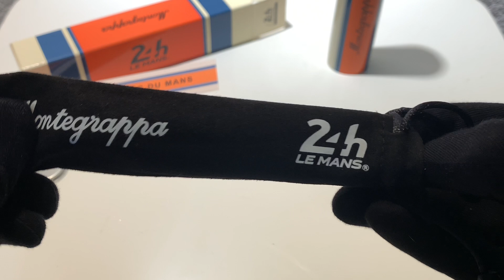Перьевая ручка Montegrappa 24H LeMans Open Edition Legend M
С 1923 года "24 часа Ле-Мана" являются главным испытанием на выносливость, скорость и инновации: местом, где элита автогонок и экранные кумиры становятся легендами. Наше трио дизайнов, выполненных в стиле подиума, перекликается с одной из самых знаковых эпох автоспорта, с детализацией, соответствующей эпохе, и профессиональным авторским исполнением. Ле-Ман - это романтика, которая длится 24 часа, но остается в истории. Преодолей дистанцию!